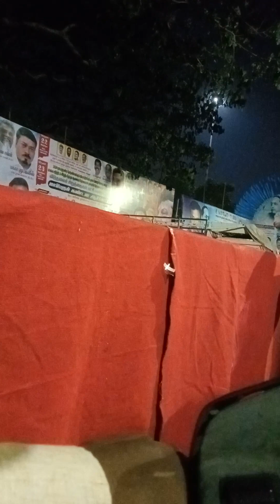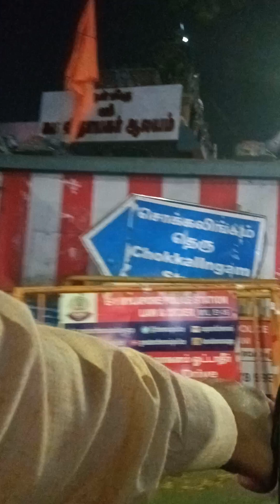23 February 2024(2)